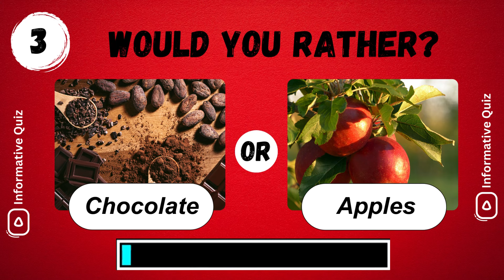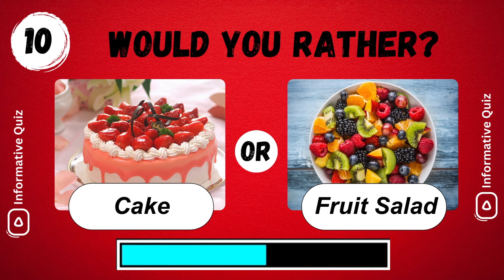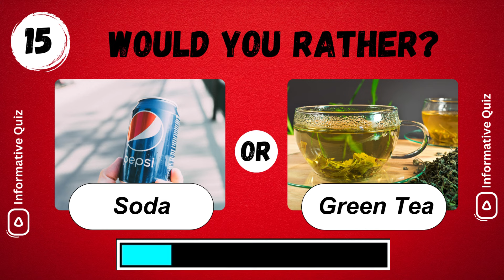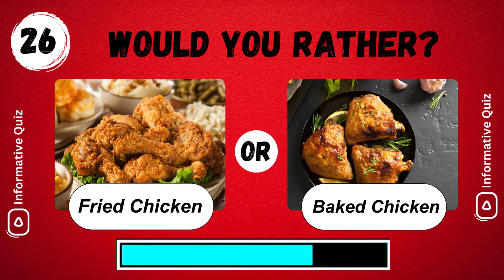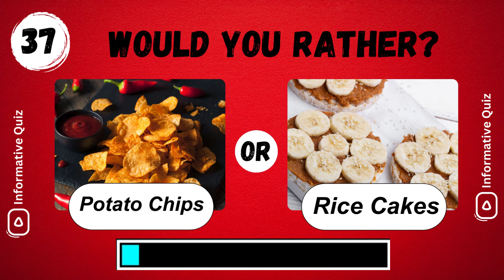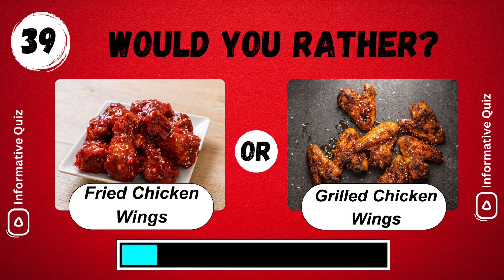Would you rather...? | Junk Food vs Healthy Food 🍔🥝 | Knowledge#16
Facing the hardest choices ever in our latest Would You Rather challenge! Dive into the ultimate showdown: Junk Food vs Healthy Food. Can you decide between a stack of pancakes and a fresh avocado? This video is not just about making choices; it's a journey through the toughest Would You Rather scenarios, pitting junk food against healthy options. Prepare to question your preferences and maybe even change your eating habits. Join us for a deliciously difficult decision-making adventure.

Welcome to "Informative Quiz"!
On this channel you will find fun and educational  quizzes! Our videos contain no music, sound effects only.